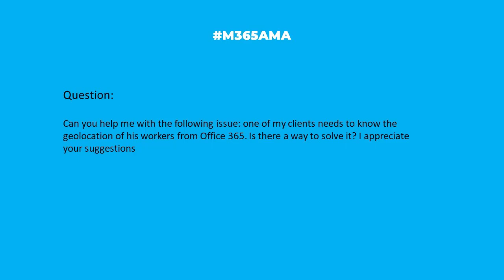M365AMA Can I see and track the geo location of M365 users?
“Can you help me with the following issue: one of my clients needs to know the geolocation of his workers from Office 365. Is there a way to solve it? I appreciate your suggestions"

Some relevant notes/links shared by the team:

-- Some Microsoft Learn guidance on what can be seen/tracked with managed devices using Intune